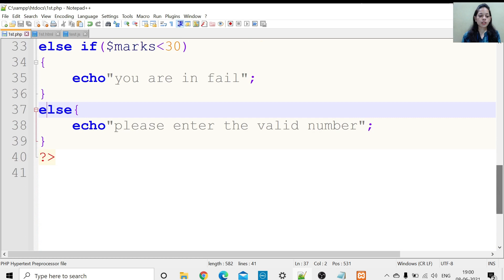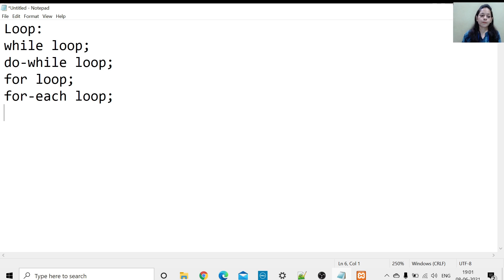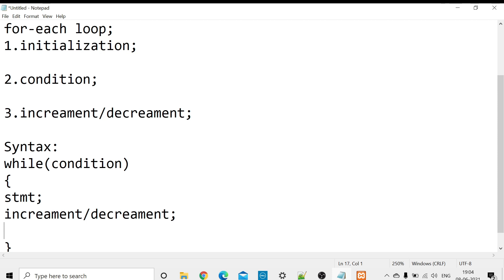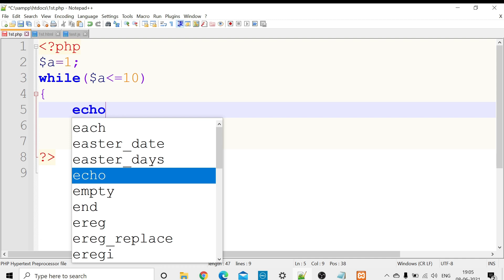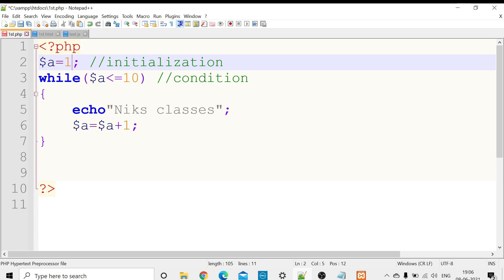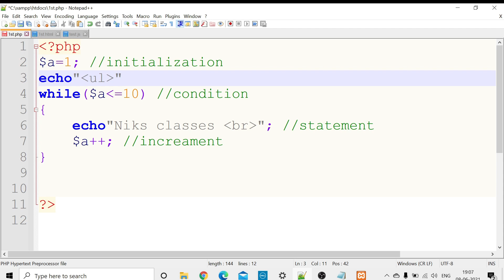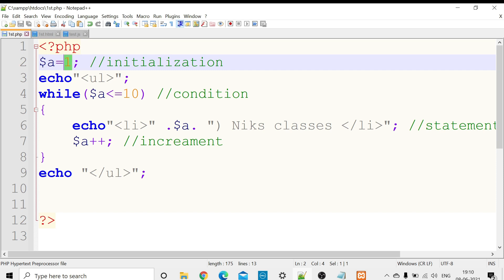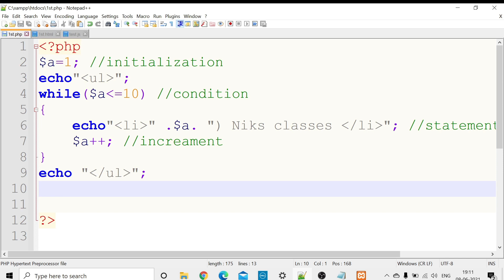PHP Tutorial Full Courses Part - 10 For Beginners In Hindi | Niks Classes |While loop in PHP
PHP Courses in Hindi By Nishi Mam!!
Loop in php:The while loop executes a block of code repeatedly until the condition is FALSE. Once the condition gets FALSE, it exits from the body of loop.